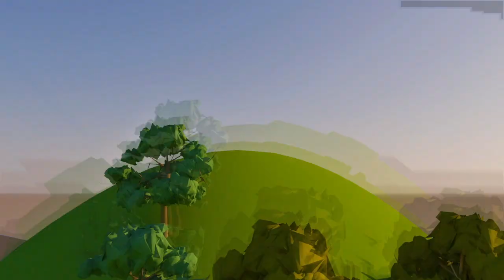Evie's 3rd Birthday - Cartoon Animation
This is a 3D animated cartoon I created for my niece who just turned 3. It features her mom, dad, nana and papaw, her aunt, uncle (with his dog) and her other uncle (which is me on drums). She loves robots, vespas and donkeys (one has a cameo). I thought I would do something unique for her. I hope it won't scare her. At least I hope you can enjoy it.